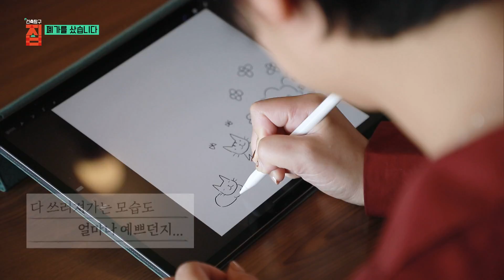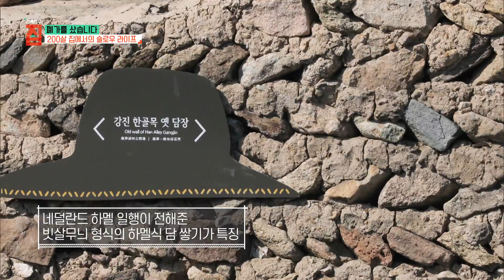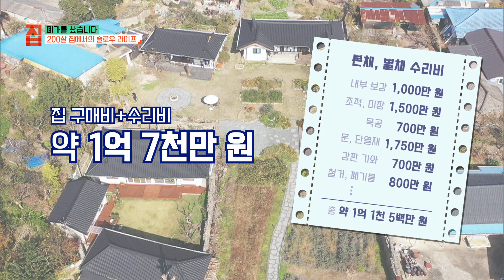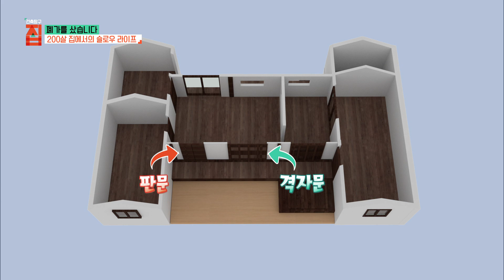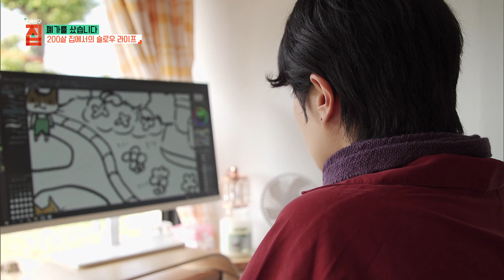"저희는 이 집을 팔 생각이 전혀 없어요" 200년된 폐가를 덜컥 사서 1년 동안 고친 부부, 손댈수록 예뻐지는 헌집 수선기🏡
서울에서 차로 다섯 시간 떨어져 있는 전라남도 강진 병영면. 성인 남자 키보다 훌쩍 높은 토석담을 따라 걷다 보면, 무려 400여 평의 널찍한 마당이 있는 고택이 등장한다. 넓은 마당과 아담한 시골집을 바랐던 장성현(43세), 권경진(39세) 씨 부부가 첫눈에 반해 연고 하나 없는 강진에까지 정착케 한 특별한 집이다.

기왓장에 적힌 도광 6년(1826년)이라는 연호로 짐작컨대 집의 나이 무려 200살. 하나, 알고 보면 3년간 방치돼 있던 폐가였다. 새 집은 갈수록 못생겨지겠지만, 헌 집은 손댈수록 예뻐진다는 신념으로 덜컥 집을 계약하고, 무려 1년 가까이 수리에 들어갔다. 유난스레 널따란 마당, 짧은 디귿 자 본채, 요상한 홈이 파인 마루, 기울어진 벽, 문에 붙어 있는 오래된 판박이 스티커. 과연 이 집엔 누가 살았을까, 어떤 시절을 보냈을까, 갖은 상상과 이야기가 쏟아져 나온다.

오래된 마을에서, 옛집의 속도에 맞춰 살아가는 부부. 용케도 쓰러지지 않고 버티며, 옛 시절의 추억과 온기를 담고 있는 이 집에서 부부는 어떤 이야길 이어나갈지 궁금해진다.